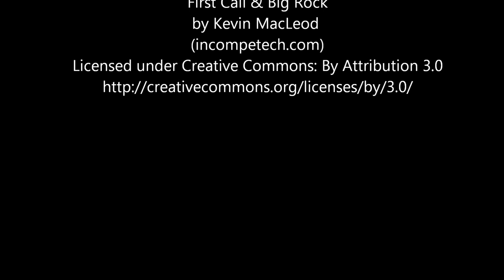KammyTron Entertains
Kammy dances on stage while DJ ing